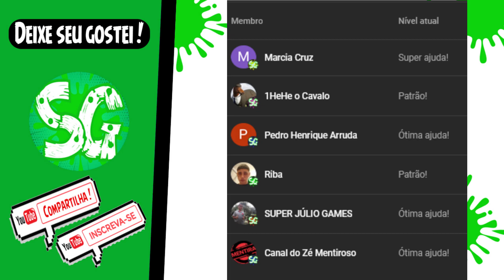*NOVO JOGO* LANÇOU ANIME EVOLUTION 2, E ESTÁ INCRÍVEL, VENHA JOGAR VOCÊ TAMBÉM! (Anime Smash)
ABRA E GANHE PIZZA :D

Fala rapaziada, hoje vamos está testando o novo jogo bem interessante de anime no Roblox, estou falando do Anime Smash. Um novo simulador muito divertido, onde mistura vários games e principalmente dos mesmo desenvolvedores do Anime Evolution.

Se quiser fica por dentro de todas as novidades de anime no Roblox, se inscreve em nosso canal e nos da uma força para continuamos crescendo e alcançando nosso sonho de viver de YouTube.

CÓDIGOS!
RELEASE - 150 Gems
SUPER - 50 Gems
SMAAASHH - 250 Power

🚨 Assista mais vídeos de anime aqui em nosso canal conferindo nossas playlists.

00:00 Deixa aquele like!
00:30 Se inscreva no Canal!
12:00 Compartilhem com os amigos!

📩Email comercial!